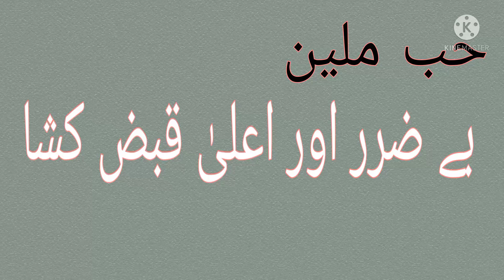حب ملین|constipation treatment|Qabz kusha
contipation treatment
Qabz kusha
قبض کشا گولیاں